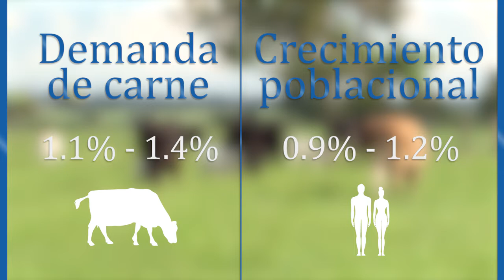Ganadería de Carne Primer Segmento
Agro Conexión